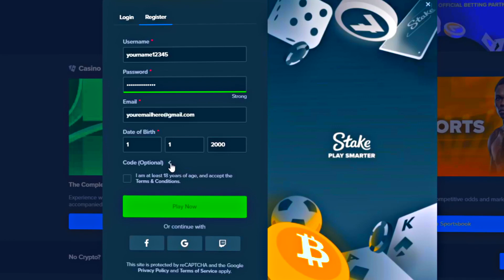Random Wheel Decides Which Bonus Buys I Do! (Stake)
Today i let a random wheel decide what bonus buys i would be doing on stake! If you have any slots that you would like me to add to the wheel in future make sure to comment them down below to let me know which onces you would enjoy!

Use code "mercy" to unlock rewards on signing up

~○♥○~ Extra ~○♥○~

Licenced